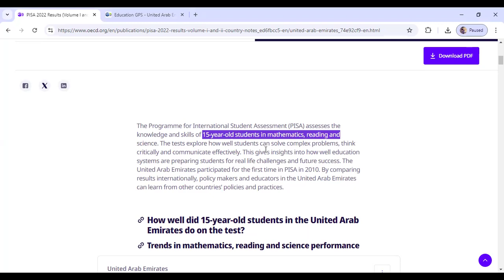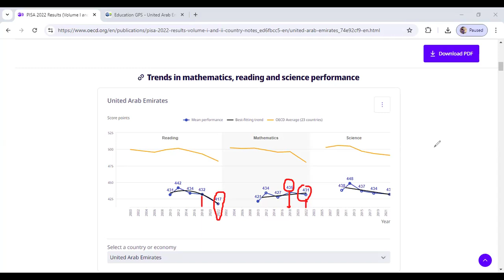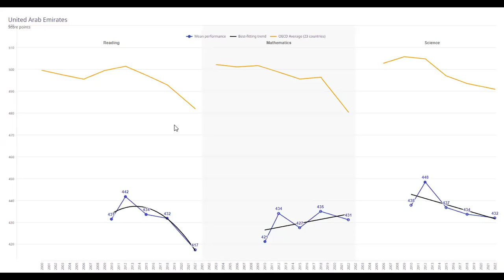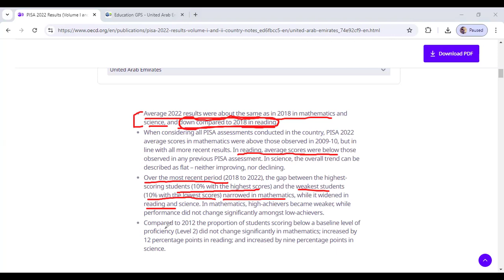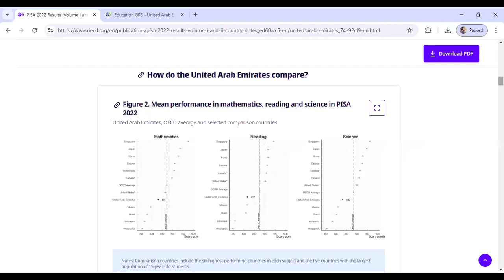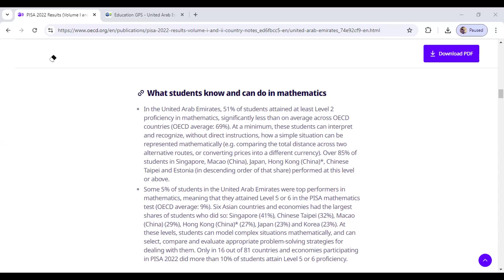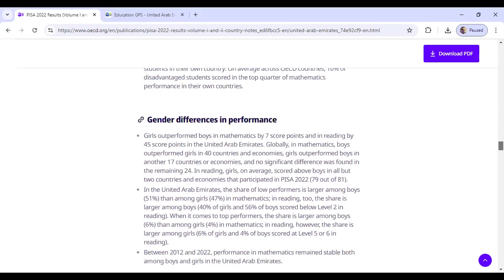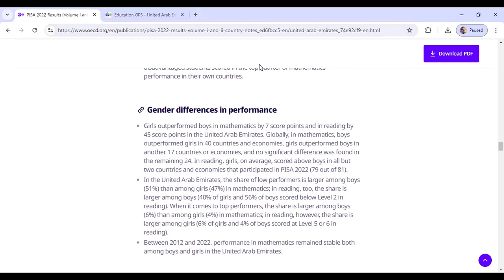"PISA 2022 UAE RESULTS 📊 | Key Insights for UAE Teaching License 🇦🇪✨"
📊 Discover the PISA 2022 UAE Results! 🇦🇪✨

In this video, we dive into the latest PISA 2022 report and analyze how the UAE performed on the global stage. If you're preparing for the UAE Teaching License, this breakdown will provide valuable insights into the trends in education and student performance. Learn how the results impact UAE's education system and what it means for future educators!

🔍 Key Topics:

UAE's performance in reading, math, and science
Educational trends and areas for improvement
Implications for teachers and the UAE teaching license
🚀 Stay informed and boost your understanding of UAE's educational landscape with this essential update!

FOR ONLINE CLASSES AND COURSE